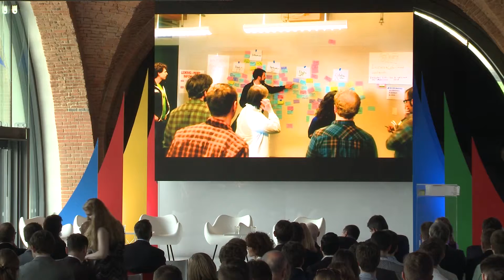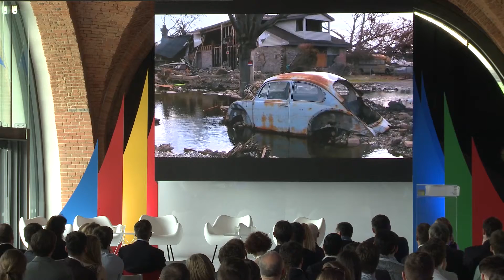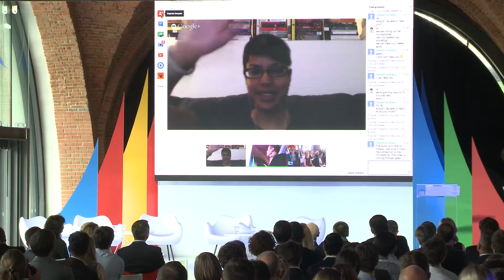Showcase - Catherine Bracy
Catherine Bracy, International Program Manager, Code for America discusses new technologies and social innovation at Google Big Tent in Poland.